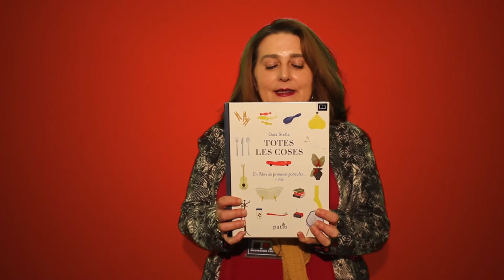1mn - 1bibliothécaire ! Elsa - Totes les coses de Gaia Stella.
Coup de cœur de vos bibliothécaires pour Sant Jordi. Du 20 au 24 avril 2021, découvrez les coups de cœur de vos bibliothécaires. Elsa - Totes les coses : un llibre de primeres paraules ... i més de Gaia Stella.